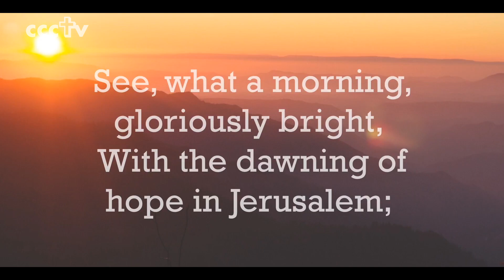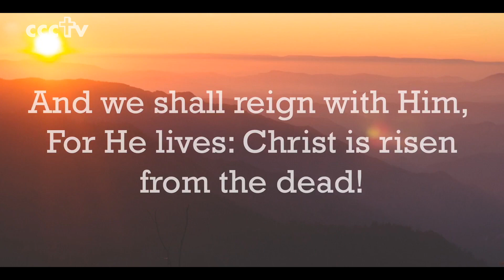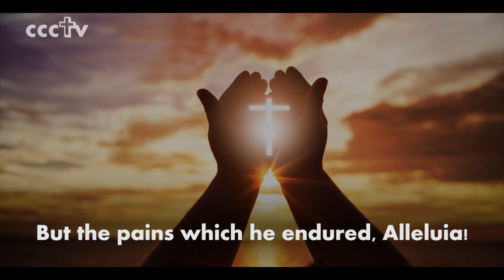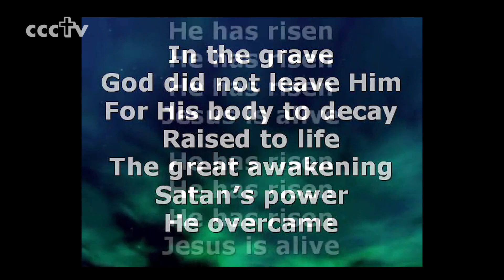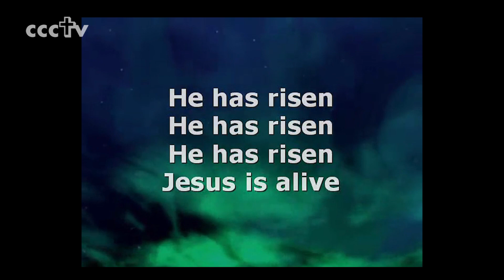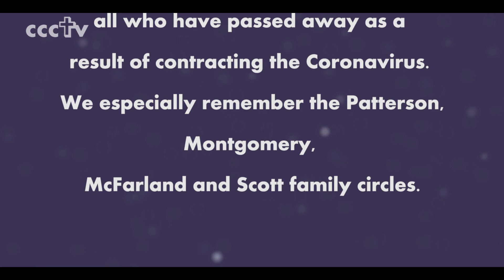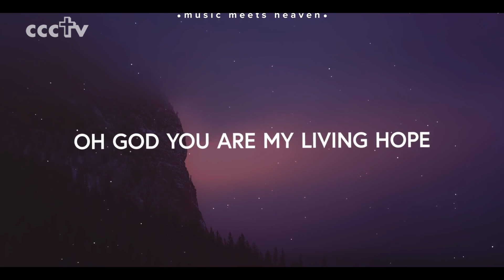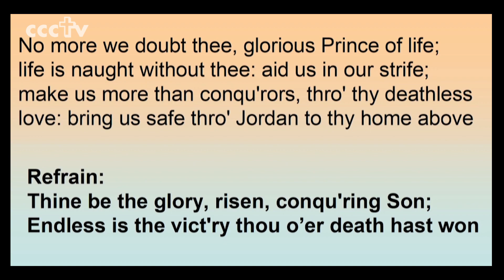Easter Sunday Service 2020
From Christ Church Castledawson